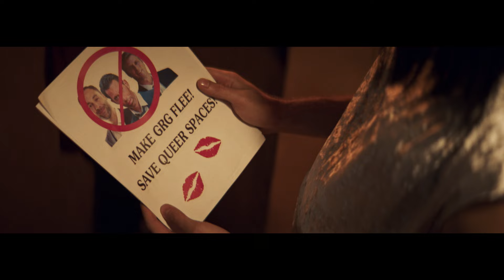QUEEN TUT | Behind-the-Scenes Featurette | Fae Pictures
Now Playing On Demand in Canada. Coming Soon in the US and the UK.
Starring Alexandra Billings, Ryan Ali, Thom Allison, Selena Vyle.

ABOUT FAE PICTURES:
The producers behind FRAMING AGNES, IN FLAMES, and STREAMS FLOW FROM A RIVER.

@VortexMediaInc  presents
FAE PICTURES presents
in association with HAWKEYE PICTURES
in association with @CraveCanada @CBC
with the participation of @telefilmcanada @canadamediafund @OntarioCreates